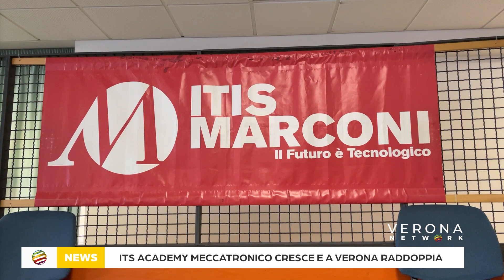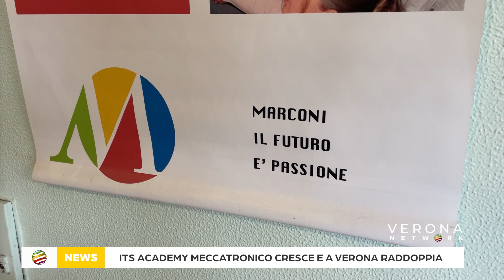Its Academy Meccatronico cresce e a Verona raddoppia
Raddoppia, nella sede di Verona, il corso per Tecnici Superiori in Automazione e Sistemi Meccatronici. Per i giovani un'opportunità di alta formazione con il 99% di occupabilità.